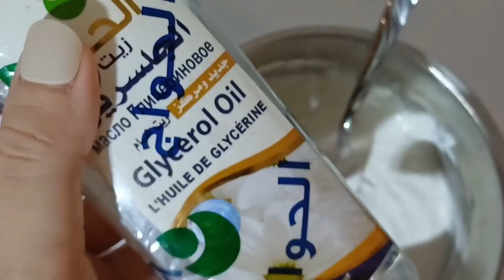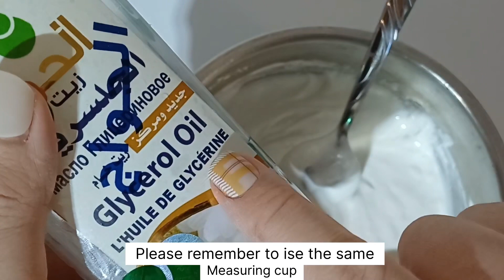Flexible cold porcelain recipe | وصفه عجينة السيراميك المرنه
طريقة عجينة السيراميك المرنة لعمل الورد
خطوة بخطوة عجينة السيراميك المرنه علي النار (الساخنة)

In this tutorial I’m making homemade flexible cold porcelain at home step by step and giving some tips to keep in mind.

Hope you like this video and find it useful.